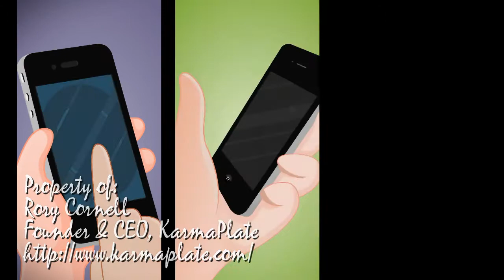Emottoons Studio Demo Reel 2012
Emottoons Studio Demo Reel 2012 showcase some of our works for 2011 and 2012. We provide: 1. Illustrations, 2. Caricatures, 3. Character Designs, 4. Graphic Designs, 5. Game and App Designs, 6. Marketing Videos, and 7. 2D Flash/Cartoon Animations